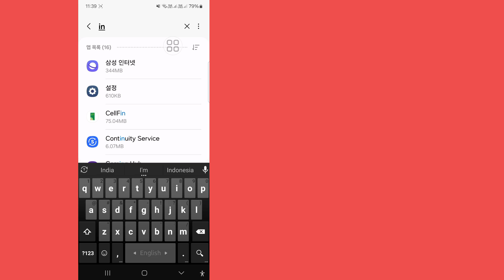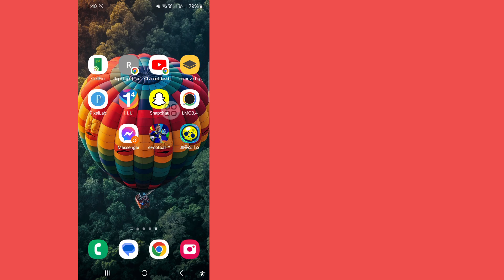Instagram에서 메시지 전송 실패를 수정하는 방법 2024 | Instagram에서 메시지 전송 실패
여기, 이 비디오에서는 Instagram에서 메시지 전송 실패를 수정하는 방법을 보여드리겠습니다. Instagram에서 메시지 전송 실패를 수정하는 가장 쉬운 프로세스를 보여드리겠습니다. 2024. 매우 간단하고 쉬운 방법입니다. 따라서 이 비디오를 건너뛰지 말고 전체 영상을 시청하세요.

건너뛰지 않고 전체 영상을 계속 시청하여 Instagram에서 메시지 전송 실패를 수정하는 방법 2를 배우세요

메시지 전송 실패

이 비디오가 마음에 들고 도움이 되었다면 채널을 구독하세요. 튜토리얼 요청 사항이 있으면 댓글에 알려주세요! 1일 이내에 해드리겠습니다.